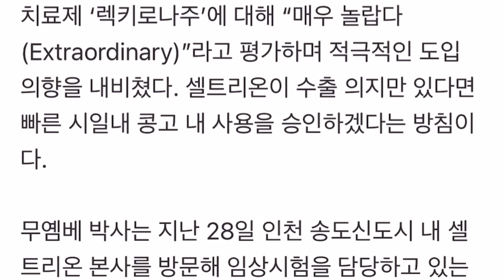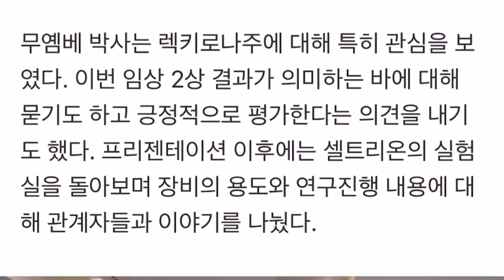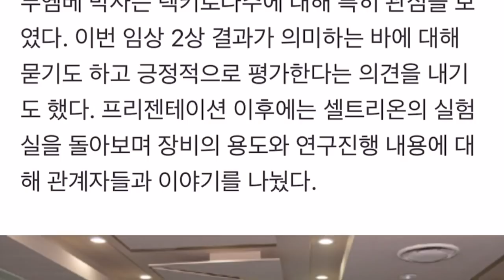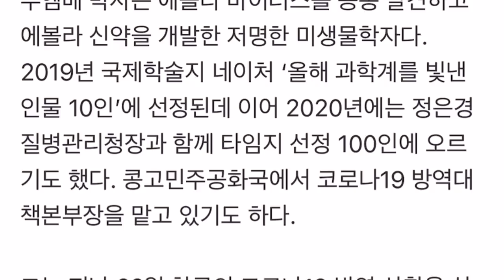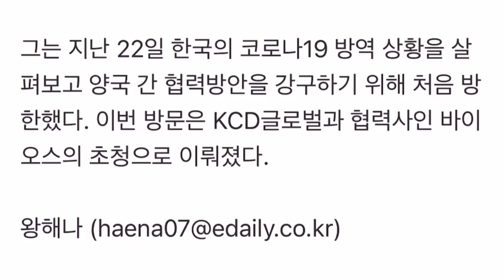에볼라 신약을 개발한 무옘베 박사도 인정한 셀트리온 렉키로나주